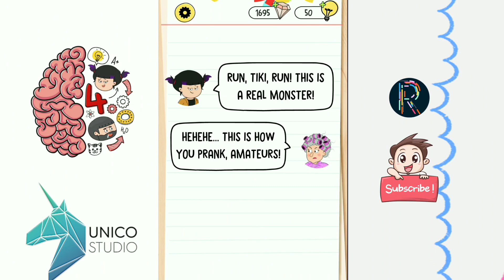Brain Test 4 Tricky Friends Level 131 - 140 Walkthrough Answer Solved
Brain Test 4 Tricky Friends Level 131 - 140 Walkthrough Solved

Brain Test 4 brings a cast of new characters, new customization mechanics, and the most importantly all-new brain teasers. We are going 'back-to-basics' to refresh the original Brain Test: Tricky Puzzles formula with a huge dose of trickiness. Brain Test is an addictive free tricky puzzle game with a series of tricky brain teasers for a relaxing brain out. These offline mind games, brain games, IQ tests and puzzle games are perfect for those who love a good brain workout.

Brain Test 4 Tricky Friends, Brain Test 4 Level 131 Answer Solved